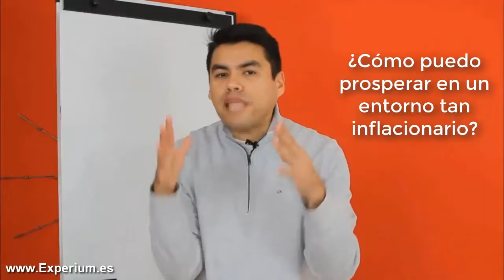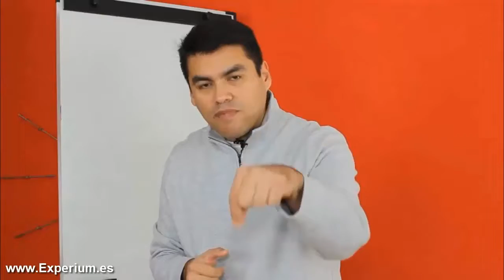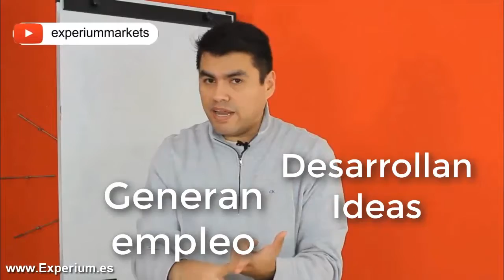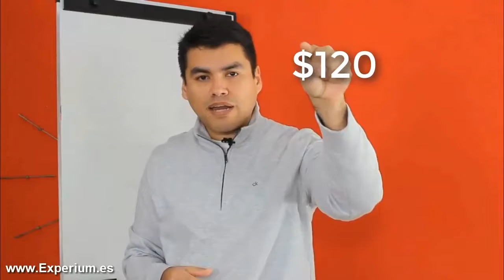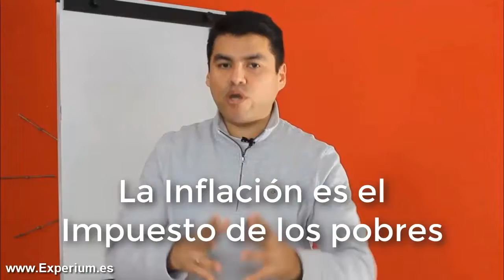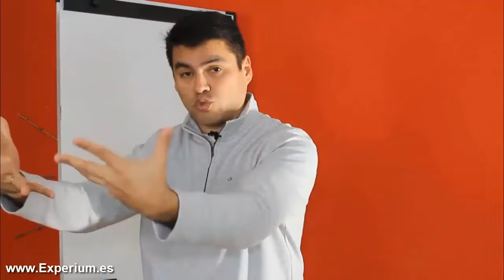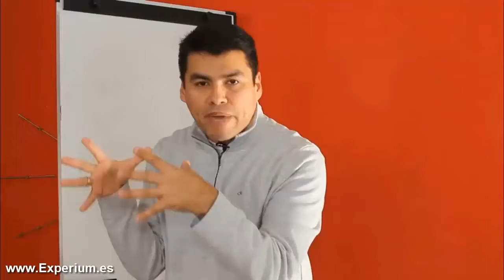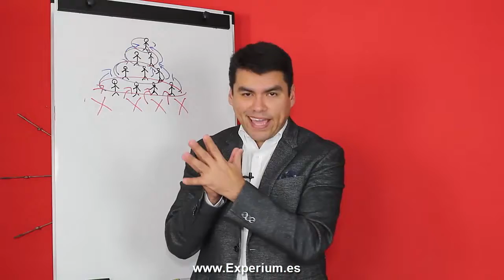THE CRISIS OF VENEZUELA in 30 min | LA CRISIS DE VENEZUELA en 30 minutos